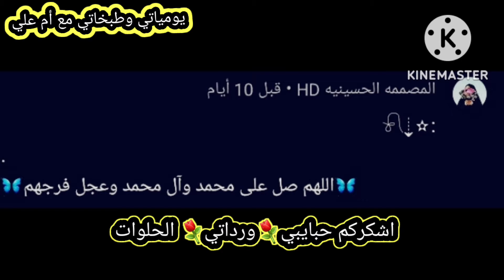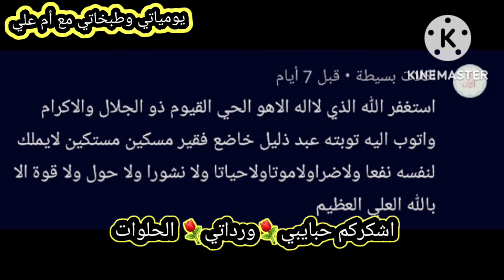زنجر دجاج🍗 كرسبي في المنزل بكل أسرارها سهلة مقرمشه وطعمه🌮🤤 رررروعه👍